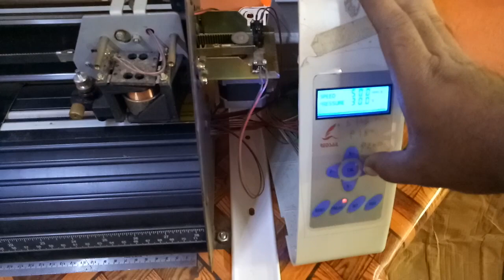Redsail plotcutter carriage moving solution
On redsail  plot cutter sometime continuous red-light flows and we unable to move carriage left Side that time we need to open left panel as shown in this videos and Just clean and press push sensor strip with help of  stick or pen and I ll work fine...plz like n share.. . Have great day...thanks!!! 😀